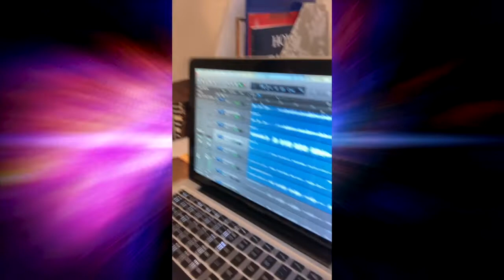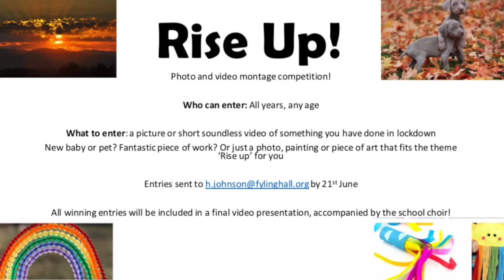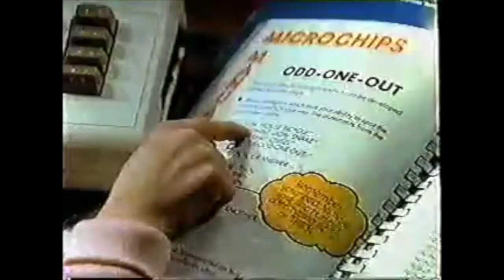The Early Show - 2020 06 10 - Fyling Hall School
Episode 9 of Fyling Hall’s virtual assembly. Designed to replicate what we do at the start of every week in school with a special guest interview every week with a key message for our students, staff and parents.

This week we hear from Criminal Psychologist Linda Sage who has worked with prisoners who have committed the most serious crimes to understand their behaviour and tells us how to unlock our own prison of limited self belief with an interesting offer for our students plus news of one of our end of term events.

Written and hosted by Ayd Instone, Head of Enrichment at Fyling Hall School. With special guest star Linda Sage.  Music

New episodes weekly every Wednesday.